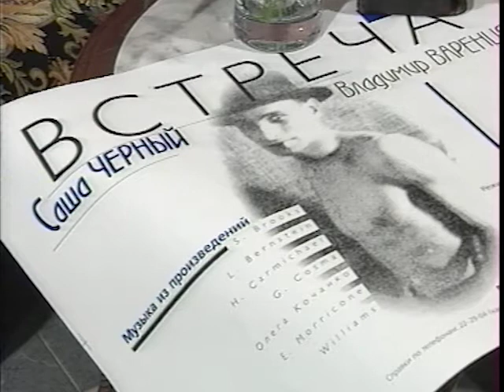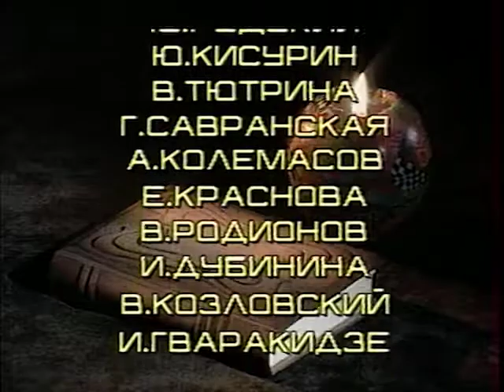Поэзия Саши Черного на сцене Томского театра драмы в спектакле «Встреча»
В передаче приняли участие: народный артист РФ В. Варенцов, режиссер спектакля Ю. Ильин, писатель В. Костин, телережиссер Ю. Ратомская